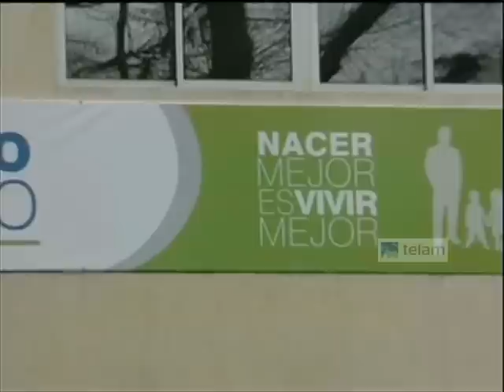La Presidenta en Moreno, provincia de Buenos AIres